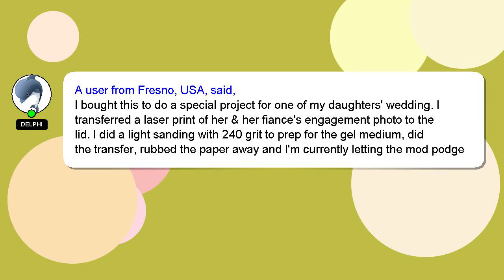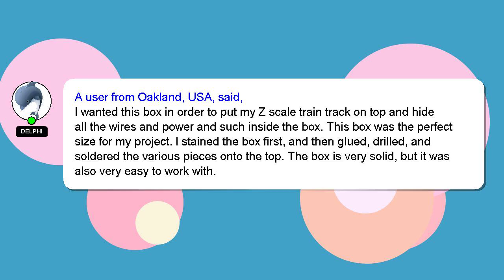Darice Craft Light Unfinished Wood with Clasp Make Your Own Gift, Jewelry, Photo Decorate wi Review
Darice Craft Light Unfinished Wood with Clasp  Make Your Own Gift, Jewelry, Photo Decorate with Pa
3M6sVR9

Darice Craft Light Unfinished Wood with Clasp  Make Your Own Gift, Jewelry, Photo Decorate with Pa Amazon Product Review

This video will show you amazon product Amazon USA reviews form people who have actually used it, and share theri experience about this Amazon product from USA Pa with Light Gift, Darice Decorate Photo Jewelry, with Clasp Wood Craft Your Unfinished Make Own. Disclaimer: The information in this video is shown as is without any modification after carefully taking from the public forums.Darice Craft Light Unfinished Wood with Clasp Make Your Own Gift, Jewelry, Photo Decorate with Pa Affiliate Notice: There is no additional cost to you if you use the linked affiliate link. You won't pay more for this. We included some user reviews and media from the link, so creadits to the link provided and Amazon.com, we have taken feedbacks from the people who have tried the product in this video to make it more informative. A Best Buy with Proper Comparision Light Craft Gift, Own Wood Photo Darice Clasp Your Jewelry, Make with Unfinished Pa with Decorate Amazon.com product Buy quality. DariceCraftLightUnfinishedWoodwithClaspMakeYourOwnGift,Jewelry,PhotoDecoratewithPa Darice Craft Light Unfinished Wood with Clasp #
[ Amazon Product Review : Darice Craft Light Unfinished Wood with Clasp  Make Your Own Gift, Jewelry, Photo Decorate with Pa ]